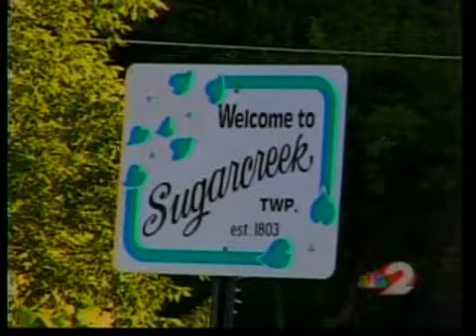Bathing suit suspect in court